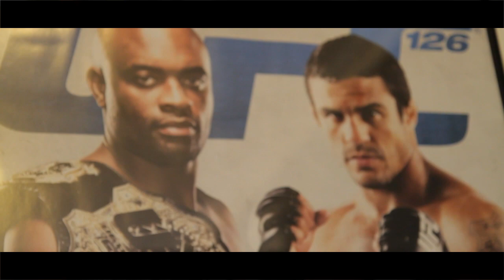ION - TRAINING - PARTE 2 - ''MMA & BOXE'' - official video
ION TRAINING parte 2. Mirco Ricci & Hung Mun - By Old - Style